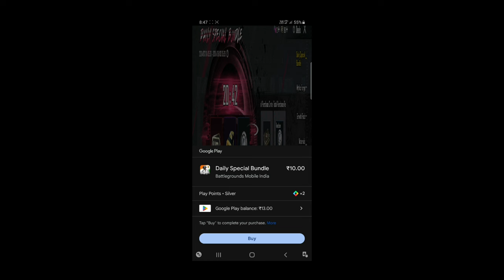BGMI NEW SUPPLY CRATE 😍 FREE NEW KAR98 & MYTHIC | PRIZE PATH END | Daily Special Bundle Purchase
HEY GUYS

In This Video I Will Show You  BGMI NEW SUPPLY CRATE 😍 FREE NEW KAR98 & MYTHIC | PRIZE PATH END | Daily Special Bundle Purchase

ID NAME :- 屮ＫＡＡＬ屮

4 FINGER PLAYER

Bgmi new supply crate
New supply crate
bgmi new crate
prize path end
event end
Daily fortune pack
new Daily fortune pack
new event bgmi
bgmi upcoming event
new prize path
supply crate opening
bgmi supply crate opening
new mythic
mythic outfit in supply crate
new premium crate
Daily Special Bundle Purchase
new crate
bgmi
new kar98 k skin

1) Bgmi next supply crate
2) bgmi new supply crate opening
3) free mini material
4) Bgmi new update
Bgmi free kar98 skin
New supply crate opening
Bgmi free mini material
Bgmi growing pack event
Bonus rp points event
galadria x suit 1 to 7 Star leaks
galadria x suit full 3d leaks
galadria x suit max
galadria x suit emotes
galadria x suit complete leaks
full leaks galadria x suit
full leaks next X suit
next X suit bgmi leaks
next xsuit bgmi leaks
mg3 upgradable skin
new x suit leaks
upcoming X suit full leaks
x suit full rewards
galadria x suit leaks
galadria x suit rewards
galadria x suit release date
bgmi next xsuit
bgmi next X suit
bgmi upcoming X suit
bgmi leaks
bgmi upcoming crate leaks
bgmi new crates leaks
bgmi upcoming event
bgmi free event
bgmi new upcoming event
bgmi event
bgmi next free event
bgmi new lucky spin
bgmi upcoming lucky spin
upcoming lucky spin bgmi
bgmi lucky spin
next lucky spin bgmi
lucky spin bgmi
lucky spin leaks
bgmi lucky spin kab aayegi
bgmi me lucky spin kab aayegi
bgmi next prize path
bgmi upcoming prize path
new prize path bgmi
prize path leaks
next prize path
tekken price path bgmi
tekken prize path bgmi
bgmi tekken 8
bgmi tekken
bgmi tekken prize path
bgmi tekken Collab
tekkn Collab bgmi
bgmi uc event
bgmi next uc up event
bgmi next bonus uc event
bgmi next uc bonus event
bgmi upcoming uc event
bgmi upcoming bonus uc event
bgmi upcoming uc bonus event
bgmi new bonus uc event
bgmi uc up event date
bgmi uc dhamaka event date
bgmi uc event kab aayega
uc up event kab aayega
bonus uc event kab aayega
uc bonus event kab aayega